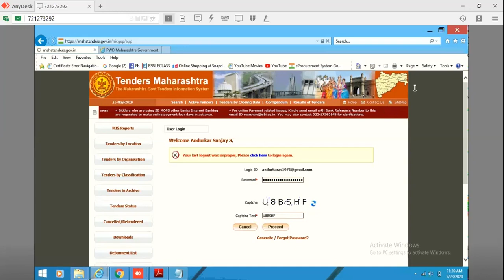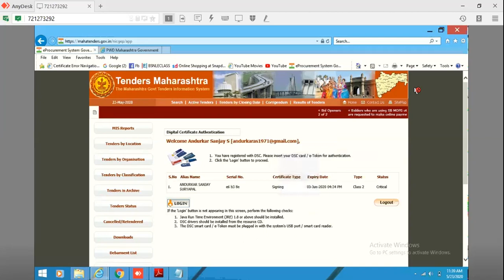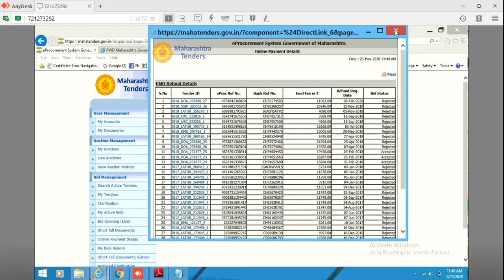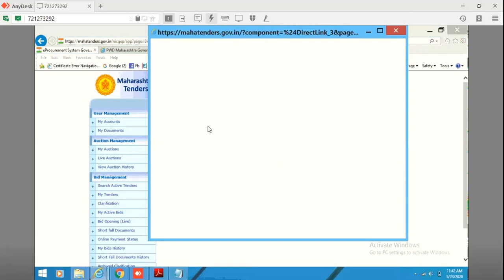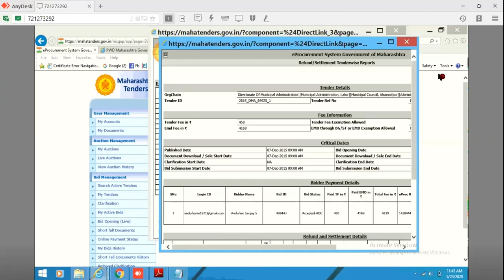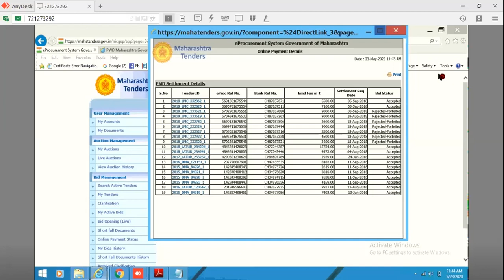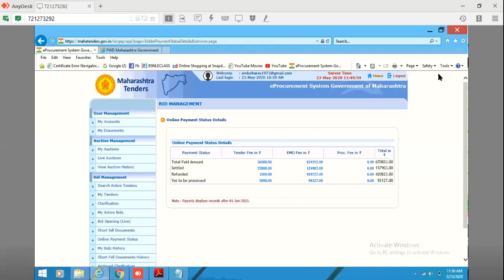ETENDER TRAINING WEBINAR DAY 3 I EMD PAYMENT STATUS I mahatenders.gov.in I mahatenders training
E - Tender Online Training

👉 Maharasha Etender filling
( mahatenders.gov.in )
👉 How to search tenders
👉 Bid Preparation
👉 Tender Document formats (30+ Types)
👉 E1 & E2 upload & making process
👉 Tender Resubmit & Withdrawal
👉 5 Types of tools & Software
👉 Live Tender filling process
👉 Tender Status & Much more

We will also provide

Certificate, Soft Copy Of Notes, Video Content

Providing Following Software

👉 PDF Professional
👉 PDF Signer
👉 BOQ Lock and Unlock
👉 Java
👉 Mozila Forifox
👉 Ms office
👉 PDF & Image Combinor
👉 All DSC Driver's

It's a Great Opportunity to Learn E-TENDERING
From 10 yrs. Experience in Tendering process

Mr. Aditya Pandit

To get more information call on

Office Address :

B. M. Laate Building, 1 st Floor, Opposite Aware Maratha Khanawal, Behind Kulkarni Petrol pump, Jondhale Chowk, Kumthekar Road, Sadashiv Peth, Pune 411030